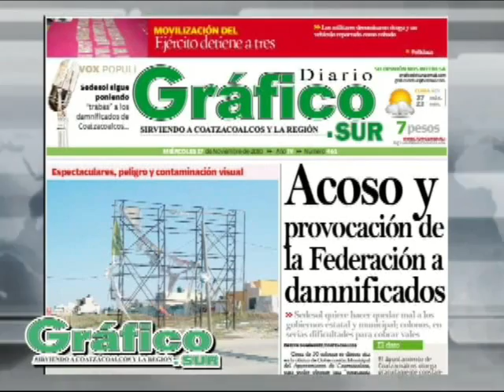CETIS 72 Jornada de Rendición de Cuentas 2011- Por Fin es Viernes - Parte 1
- CETIS 72 Minatitlán,Ver Jornada de Rendición de Cuentas 2011- Por Fin es Viernes con Memo Trujillo - Parte 1